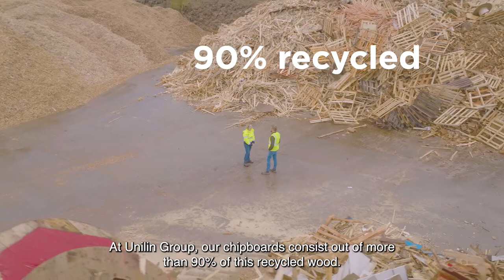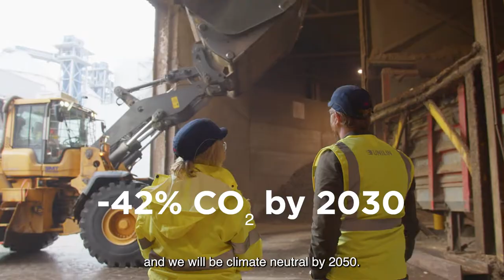Wood, the future, our passion | Unilin Group | A closed chain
Videoformat: Hout, de toekomst, onze passie
Klant: Unilin Group
Onderwerp: Aflevering 3: Een gesloten keten
Opnamejaar: 2022

Hout is één van de belangrijkste grondstoffen van Unilin Group. Het is hun missie om dat hout op een duurzame manier in te zetten. Door heel bewust om te gaan met de herkomst ervan, maar ook door het materiaal zo lang mogelijk in de keten te houden.

De videoreeks ‘Hout: de toekomst, onze passie’ werd ingezet als hero content op owned en paid media.